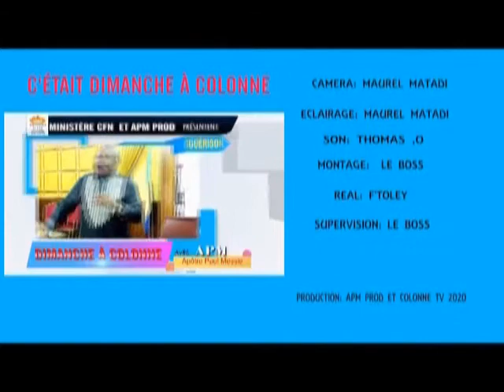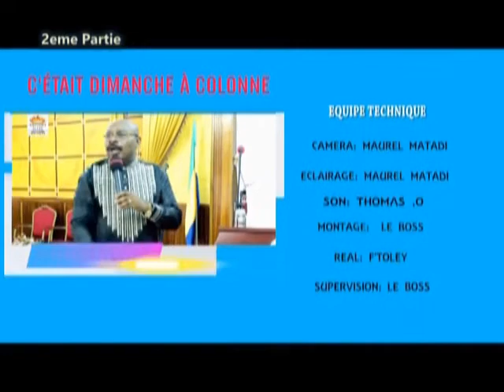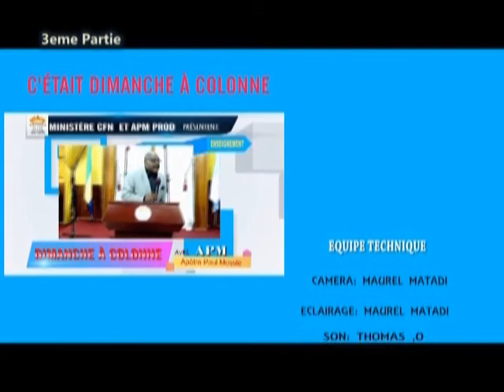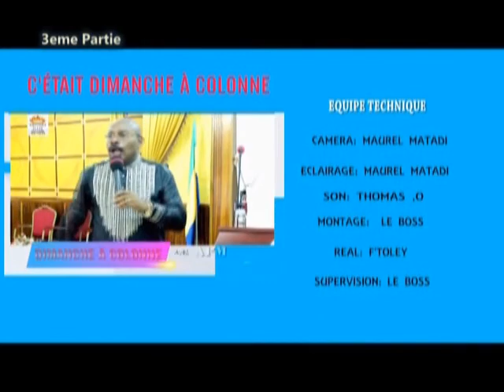LA FOI D'ABRAHAM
ABRAHAM EU CONFIANCE EN DIEU ET CELA LUI FUT IMPUTE A JUSTICE